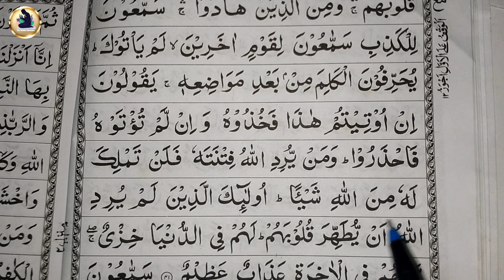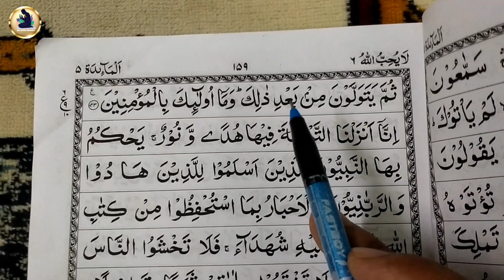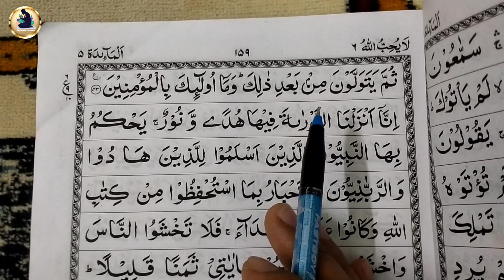Para 06 surah maida part _10 | कुरान शरीफ पढ़ना शुरू से सीखें | learn to read the Quran para 06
(Topic cover)
Para 06 surah maida part 10
Surah maida ki tilawat
Para 06 surah maida ki tilawat
Quran online classes
Quran classes
How to read the Quran
6 wa para surah maida ki tilawat